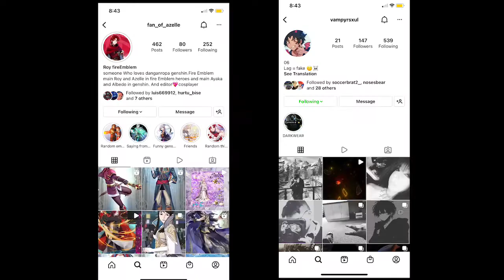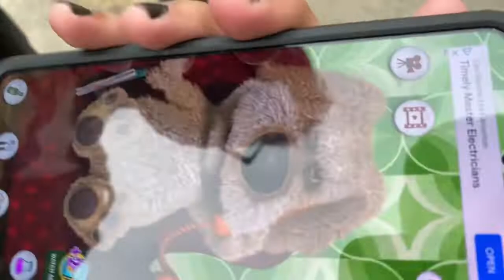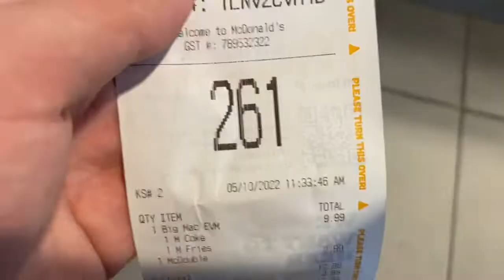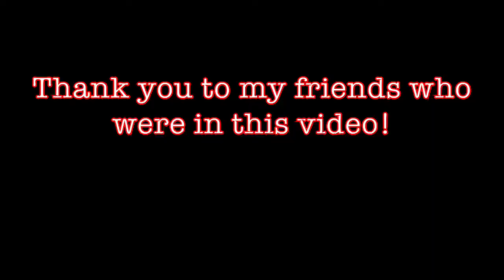Doing random things with my friends at high school 9!